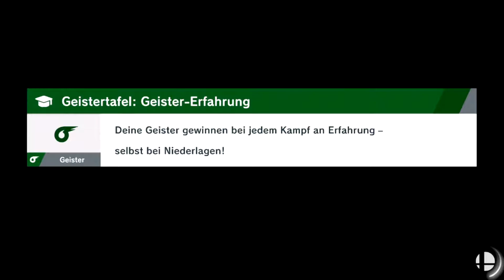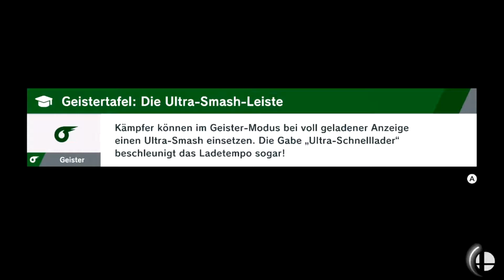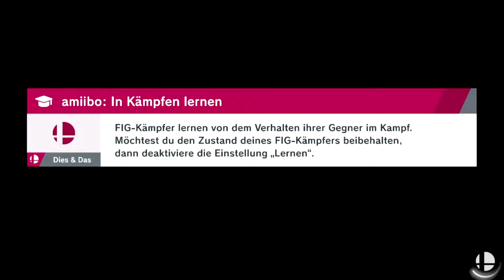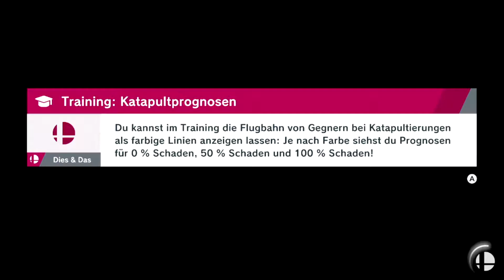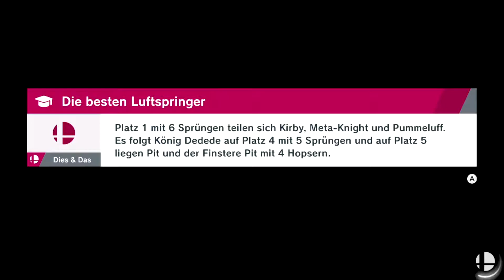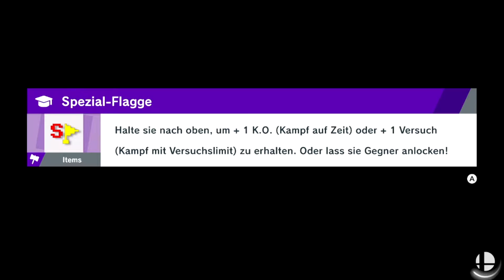Lets Play Super Smash Bros. Ultimate - Part 10 - Besuch der Honigkönigin im Traumland